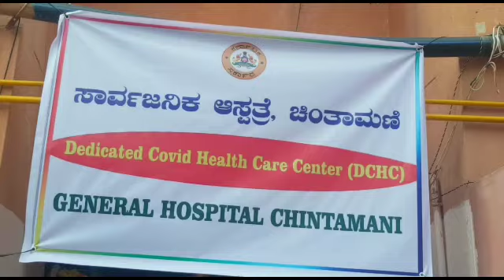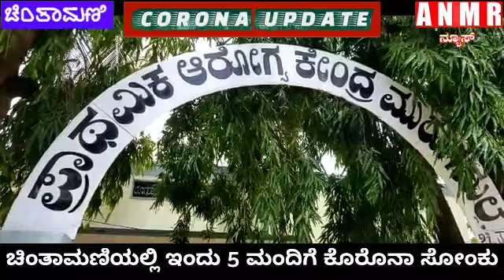ಚಿಂತಾಮಣಿಯಲ್ಲಿ ಇಂದು 5 ಮಂದಿಗೆ ಕೊರೊನಾ ಸೋಂಕು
ANMR News Chintamani ಚಿಂತಾಮಣಿಯಲ್ಲಿ ಇಂದು 5 ಮಂದಿಗೆ ಕೊರೊನಾ ಸೋಂಕು